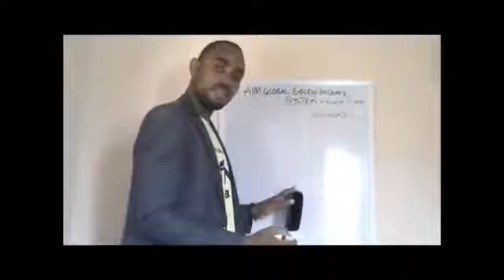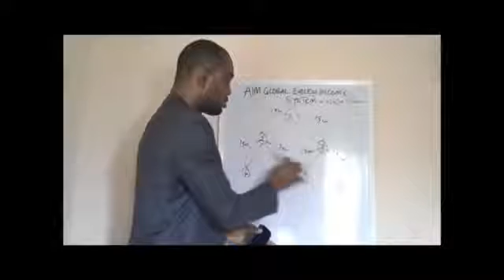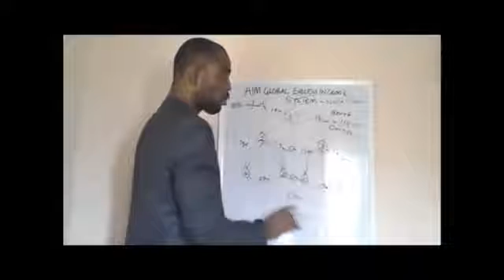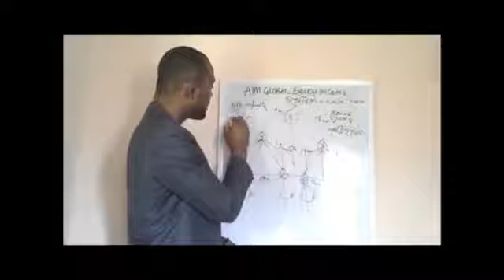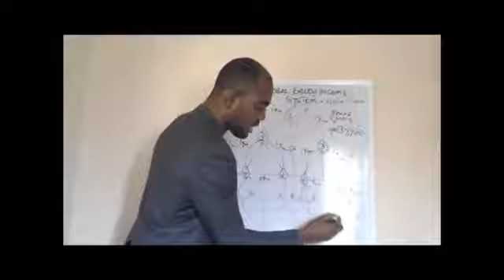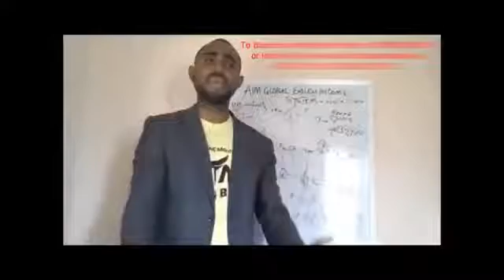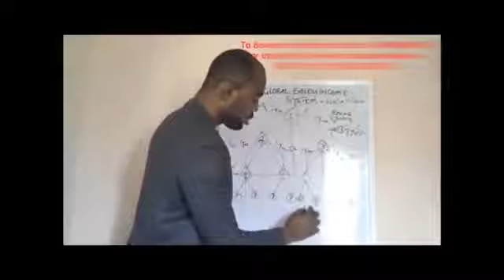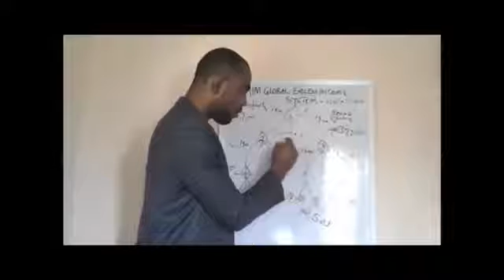AIM GLOBAL AFRICA 7 ACCOUNTS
For those interested to become part of our company and try our world class, powerful and effective health products, please Add/inbox me